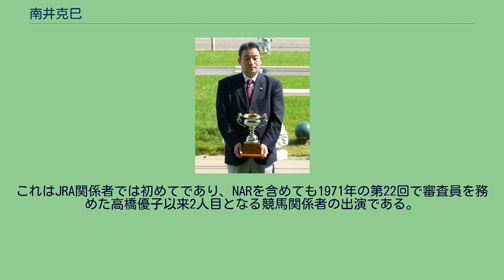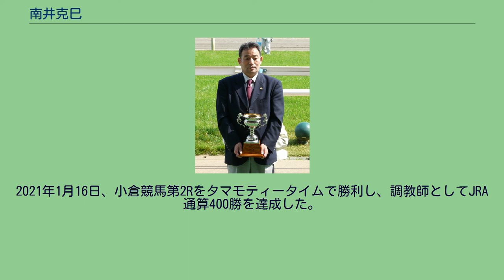南井克巳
南井 克巳（みない かつみ、1953年1月17日 - ）は、日本中央競馬会 (JRA) の元騎手で現在は調教師。
京都府京都市生まれ、愛知県刈谷市育ち。
騎手としての成績は13120戦1527勝。
名が示す通り、巳年の生まれ。
元騎手で調教助手の南井大志は長男。
1953年に京都府京都市伏見区に生まれた。
4歳時に転居した愛知県刈谷市の祭り「万燈祭り」で饗される古式競馬に惹かれ、騎手に憧れるようになる。
刈谷市立小垣江小学校、刈谷市立依佐美中学校を卒業。
なお、13歳年下の熊沢重文も南井と同じく小垣江小学校と依佐美中学校を卒業している。
中学校卒業後、刈谷市に隣接する豊明市にある中京競馬場の厩舎に通い、工藤嘉見調教師に声を掛けられると、日本中央競馬会馬事公苑の長期騎手課程を受講したのち、1970年に騎手見習いとして入門する。
1971年に騎手としてデビューする。
1973年にはロングライトで皐月賞、東京優駿に騎乗し、3年目で八大競走に初騎乗となる。
一時期は大舞台に恵まれず、勝利数も上積みがないことから、スランプに陥り引退も考えたという。
この状況を見かねた宇田明彦調教師に声をかけられ、1978年に同厩舎所属となる。
この出来事は南井にとって「大変ありがたいことだった」と語っており、「感謝の意を忘れないように」と、宇田が亡くなって厩舎が解散になりフリーになっても、調教服は以前のまま宇田厩舎の黄色い服を着続け、その服は現在の南井厩舎の調教服である。
1987年には小原伊佐美調教師からタマモクロスの騎乗を依頼される。
このことが今後の南井の方向性を位置づける。
タマモクロスは1987年の夏までは単なる条件馬にすぎなかったが、秋になると頭角を現し、条件戦をクリア、重賞初挑戦となる鳴尾記念を制し、翌1988年にはスポーツニッポン賞金杯、阪神大賞典、天皇賞（春）、宝塚記念、天皇賞（秋）と6連勝を果たす。
その後ジャパンカップと有馬記念は2着だったが、連対を外すことはなかった。
のちに南井も騎乗するオグリキャップとの死闘は競馬ブームの最中、今まで見向きもされなかった芦毛の馬が脚光を浴びるようになる。
タマモクロスの騎乗により南井にも有力馬の騎乗依頼が多くなった。
なかでも特筆すべきはオグリキャップの全盛期というべき数え5歳秋の年の騎乗である。
毎日王冠でのイナリワンとの死闘、天皇賞（秋）でのスーパークリークへの敗北（オグリは敗戦の悔しさのあまり、勝ったスーパークリークを睨み付けたまま動かなかったという）、マイルチャンピオンシップでの、絶望的な位置からの差し切り（南井はその勝負根性に感涙した）、連闘で迎えたジャパンカップでの世界レコードの激走など、「豪腕」・「ファイター」と言われた南井は、根性を剥き出しにして走るオグリキャップとは相性が良かった。
多数の名手を鞍上に迎えたオグリキャップにとってもベストパートナーと言えた。
1993年、大久保正陽調教師からナリタブライアンへの騎乗を依頼され、ナリタブライアンの主戦騎手となる。
翌1994年、ナリタブライアンは史上5頭目となるクラシック三冠の栄光に輝いた。
1994年には年間GI5勝（ナリタブライアンで三冠競走、有馬記念およびマーベラスクラウンでジャパンカップ。当時の年間GI最多勝記録）の大活躍で、JRA賞特別賞・日本プロスポーツ大賞殊勲賞を受賞した。
また、年末の第45回NHK紅白歌合戦に審査員として出演。
これはJRA関係者では初めてであり、NARを含めても1971年の第22回で審査員を務めた高橋優子以来2人目となる競馬関係者の出演である。
1998年にはサイレンススズカへの代打騎乗で宝塚記念を優勝。
同馬にとって唯一のGIタイトルをもたらし、そして南井自身にとってもこれが現役生活最後のGIレース勝利となった。
1999年に騎手を引退し、調教師となる。
引退レースは自らの出発点であった中京競馬場で迎え、当日のメインレース、かつ自身のラストランであった白川郷ステークスでは、リキアイワカタカを1着に持ってきて有終の美を飾った。
当日本レースを中継した東海テレビでは、最後の直線で実況アナウンサーである吉村功が「ここでは他の馬には失礼して」と断ってから、カメラを鞍上の南井の姿をクローズアップにして実況を行った。
GIを勝つまでにデビューから17年かかり、にもかかわらず1988年以降頻...